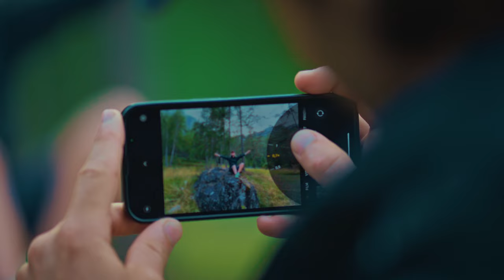VAUDE ist dein Begleiter für unvergessliche Outdoor-Erlebnisse! 🌲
Mit VAUDE auf nachhaltigen Outdoor-Abenteuern! Entdecke unsere hochwertige Ausrüstung und bleib dran für Tipps und Trends!